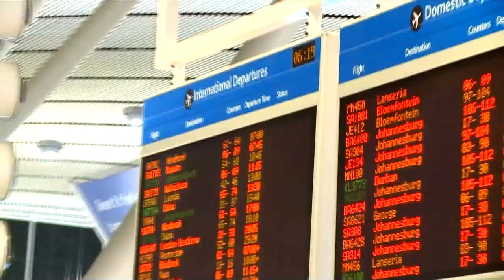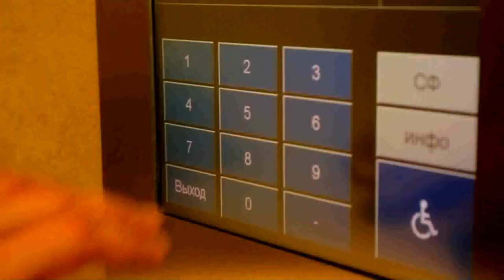Презентация ТВ канала. Режиссёр Ирина Козлова Главное в конце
Мое портфолио. Мои работы. Мой влог.
Это промо, видео презентация нового сезона на канале. Хотелось, чтобы ролик получился интересным и прикольным. В роли Джеймса Бонда Леонид Юргелас, в роли директора МИ-6 Татьяна Бердникова. Новые программы, в гостях звёзды, харизматичные ведущие. Это делали мы, наша прекрасная команда.
К сожалению, все в прошлом, все программы ушли с канала вместе с нами. Сейчас там всё по-другому.
В программе "О вкусах не спорят" мы обсуждали интересные темы с умными людьми Валерией, Ириной Хакамадой, Отаром Кушинашвили, известными рэперами, блогерами, актерами. В программе "Великолепная пятерка" бьюти-блогеры критиковали стиль знаменитостей. Модный фитнес, обучение танцам - все это мы предлагали нашим зрителям. Ну и, конечно, самые модные тенденции и показы.

А ещё можно заглянуть сюда:
( для тех, кто любит читать)